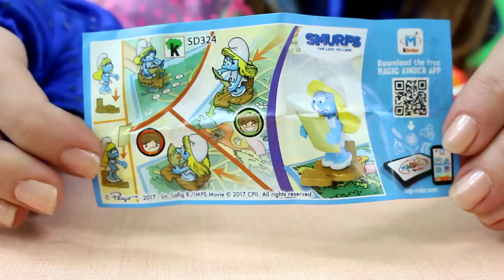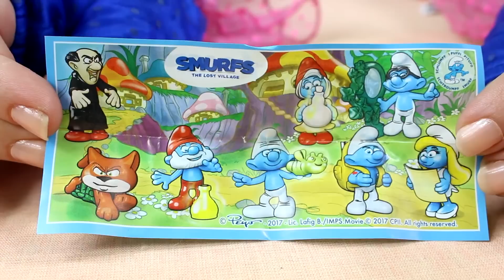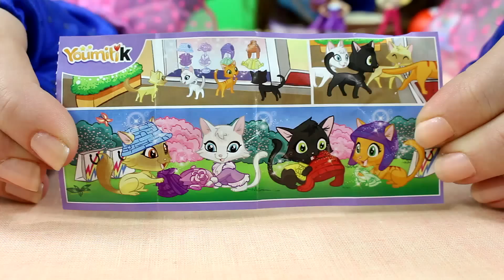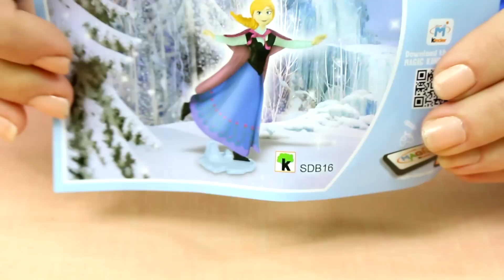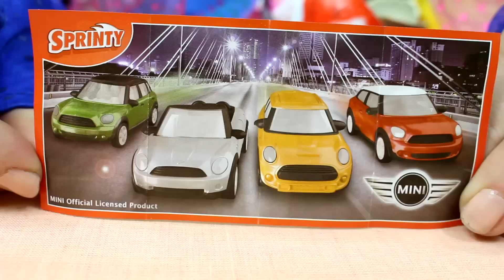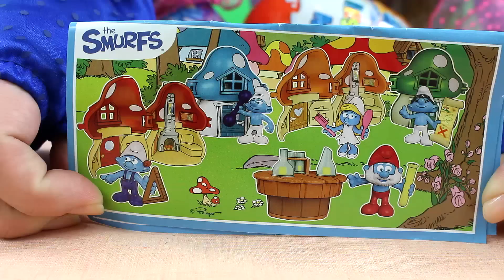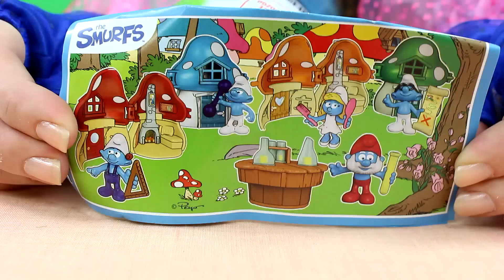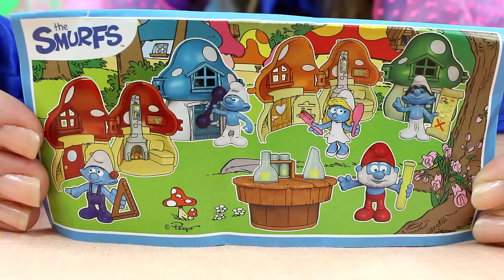KINDER NIESPODZIANKA 2017! SMERFY VS BARBIE FASHIONISTAS UNBOXING - WSZYSTKIE ODCINKI! #14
☞Podobał się filmik? Daj ŁAPKĘ W GÓRĘ!

KINDER NIESPODZIANKA - SMERFY VS BARBIE!

W dzisiejszym odcinku Monia z Agatką rozpakują dla was Kinder Niespodzianki z serii Smerfy Poszukiwacze Zaginionej Wioski oraz Barbie ! Zobacz co znajduje się w środku?

Dając łapki w górę na naszych filmach sprawiasz nam ogromną radość, zachęcasz do! dalszej pracy i bardzo pomagasz!